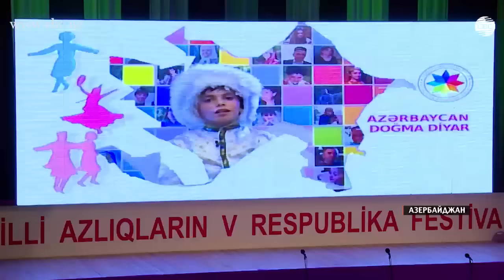В Баку прошел V Республиканский фестиваль национальных меньшинств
В Баку во Дворце Гейдара Алиева прошел V Республиканский фестиваль национальных меньшинств. Ежегодно в фестивале принимают участие сотни творческих коллективов, представляющих различные народы, проживающие в Азербайджане.

Республиканский фестиваль национальных меньшинств проходит в Азербайджане уже на протяжении пяти лет, сотни творческих коллективов из различных уголков страны собираются в Баку, чтобы представить свою уникальную культуру.

"Наш ансамбль был создан в 1987 году. Мы очень много выступаем на республиканских и международных фестивалях. В этом фестивале мы принимаем участие уже в пятый раз, и очень гордимся этим", – говорится руководитель фольклорного ансамбля села Лагич Ариф Алиев.

"Мы существуем уже очень давно, правда, состав меняется, приходят к нам и молодые, мы учим их петь. Мы исполняем русские народные песни. У нас в селе живут представители разных национальностей. Мы все живем мирно, дружно", – рассказывает участница коллектива "Славяночка" из села Ивановка Анна Акимова.

Расположенный на границе Европы и Азии край с необычайно красивой и богатой природой Азербайджан с древних времен отличается своей толерантностью. Страна огней – родина зороастризма, колыбель христианства на Кавказе, территория широкого распространения ислама. В Азербайджане испокон веков в мире и согласии проживают представители разных народов и религий. Мультикультурализм – образ жизни в Азербайджане.

Народные песни, фольклор, яркие костюмы и древние музыкальные инструменты. В этом году республиканский фестиваль национальных меньшинств собрал рекордное число участников.